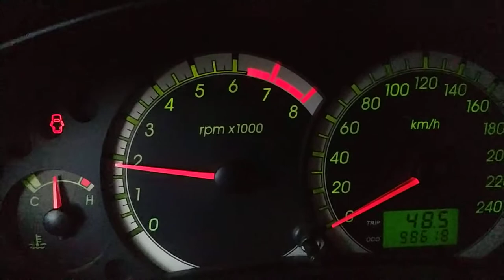Momento Ford Focus GLX 2.0 Ano 2005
Ok, este definitivamente foi um momento Ford Focus GLX 2.0 Duratec ano 2005, com bancos de couro, vidros um toque nas quatro portas, acabemento em couro e soft touch, radio sómente cd e ar condicionado